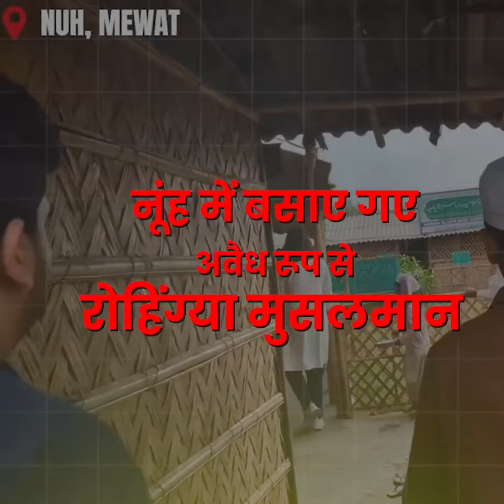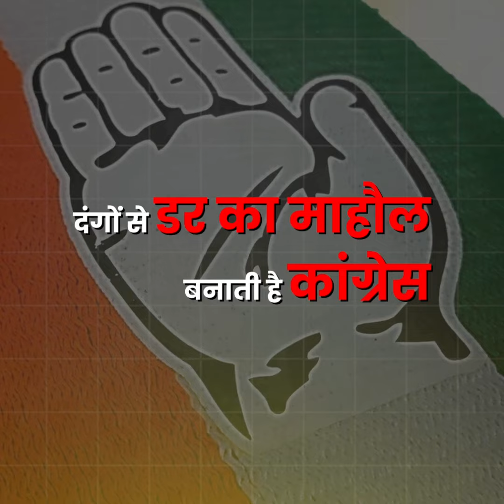घुसपैठियों को कांग्रेस का संरक्षण क्यों? | Congress | Intruders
घुसपैठियों को कांग्रेस का संरक्षण क्यों?